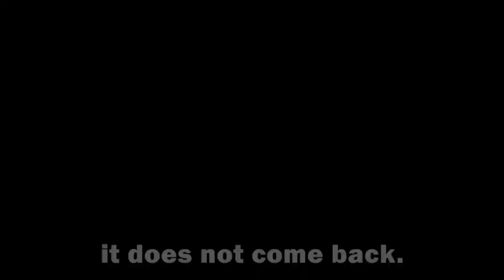Feinstein Speaks on Bress Ninth Circuit Nomination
Senate Judiciary Committee Ranking Member Dianne Feinstein (D-Calif.) today spoke about her concerns with the nomination of Daniel Bress to fill a California seat on the Ninth Circuit. Bress spent one year living in California since he graduated high school. 5.22.19